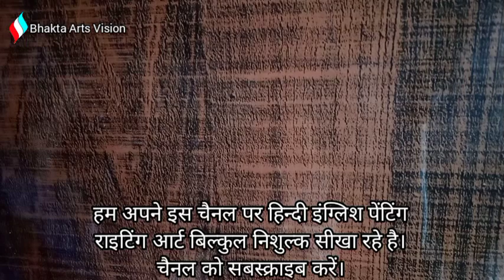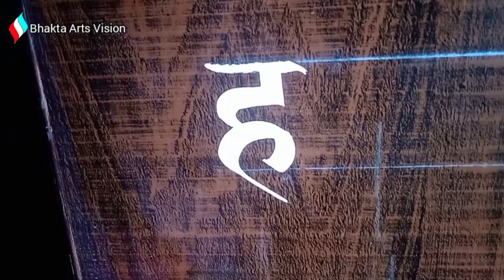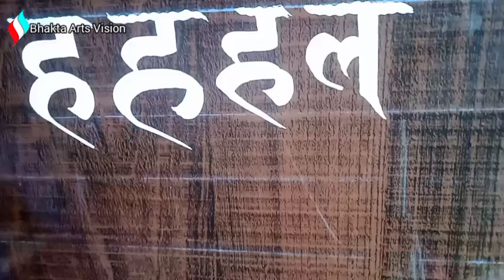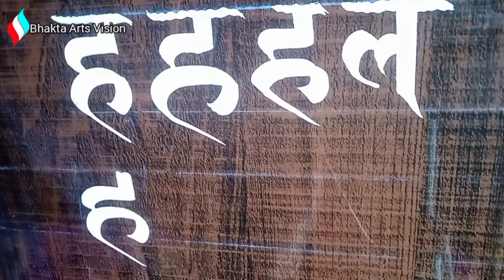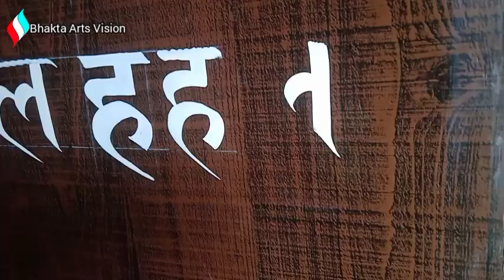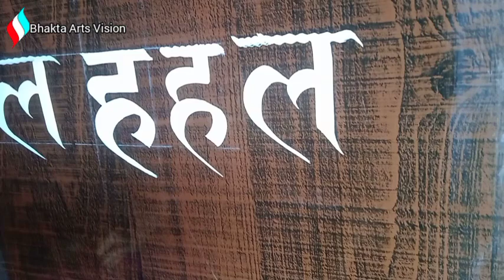अक्षरों को सही शेप व बिल्कुल परफैक्ट कैसे लिखते है |पहली बार में ही सीख जाओगे | देखें वीडियो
How to write letters in perfect and correct shape. Absolutely easy way |Watch video

अक्षरों को सही शेप व बिल्कुल परफैक्ट लिखने का
आसान तरीका देखें पूरी वीडियो

painting writing
 painting writing kaise sikhen
writing brush
writing brush pen
writing brush long hair
writing brush size
writing brush set
brush writing  Hindi varnmala

मेरी अन्य वीडियो देखें
वीडियो को लाईक करें
कमेंट करें

my viewer also watch this channel
Sourav joshi arts
sagar paw
Deep art madhubani
painter Parveen